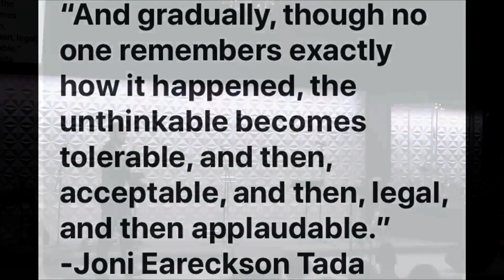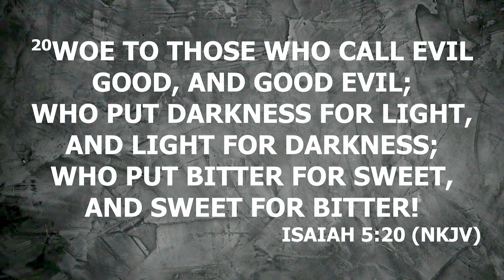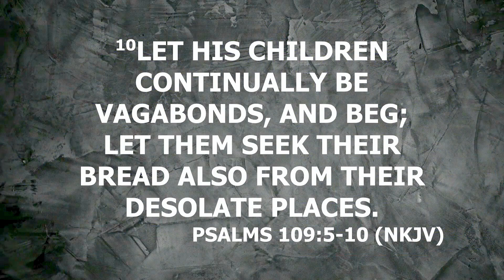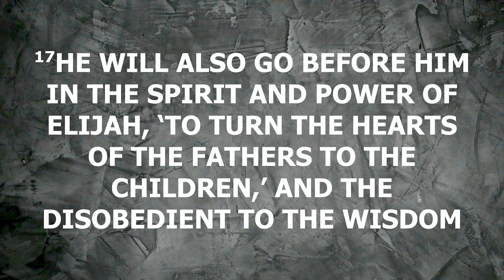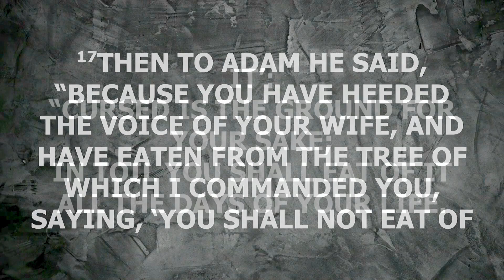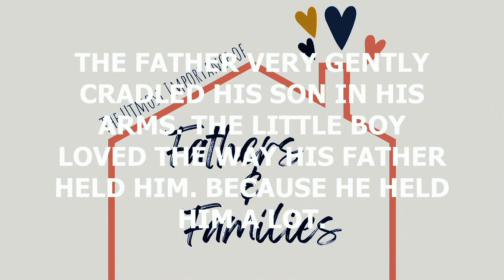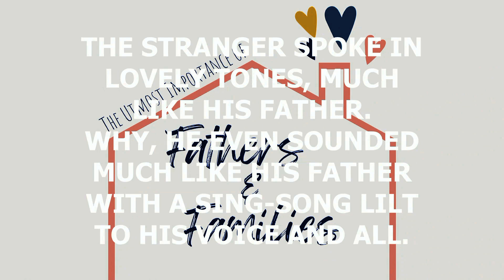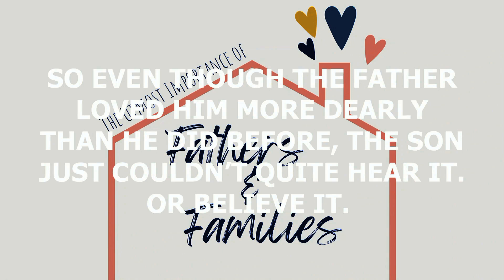Fathers and Families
Christians are pilgrims and sojourners passing through a world that is at war with itself and that is at war with all those that are just passing through. There is a moral, spiritual wickedness and sickness in our society found in the hearts of men.

The world is actively working toward the dissolution of families as we once knew them, redefining them, and destroying common fellowship with one another with neighbors.

Why? Because families are the foundational building block of all human societies. As families go, so does the nation.

On a spiritual level, it works the same. As individuals and families grow up and mature in the Lord, so does the body of Christ. The enemy knows that the stronger God’s children are in families, the stronger they will be in Him.

Jesus is using all these fights/battles/wars to find out who will stand with Him. It’s part of His remnant refining process.

There are battles in differing levels and corners of society that need to be fought, but our nation needs a fresh wind of grace – the Spirit of the Lord (the spirit of repentance).

We must fight the spiritual battle because it needs to be fought and we are the only ones that can. It is through prayer and our consecration to the Lord with our lives that we fight these unseen spiritual forces.

We combat the curse in our land with the spirit of Elijah that restores the heart of the children to their heavenly Father.

If men are going to have a Godly impact on the world, we must first have our own house in order. We must be individually reconciled / restored to our heavenly Father, ministering the love of Christ to our wives, and ministering the Father’s love to our children. Men need to take full responsibility for ourselves, our families including our wives and our children. The only way to adequately do that is to consecrate ourselves to the Lord: His Word, His Will, His Works, and His Ways. We need to fear Him more than any man.

So we dedicate and consecrate ourselves as men of God, mighty men of valor, to be leaders under the covering of His direct leadership. Men who seek out a deeper and more intimate walk with our heavenly Father to grow in knowledge and understanding of God’s word as we learn to hear His voice and obey. Men who will stand, never compromising or bending the knee to the spirit of this age.